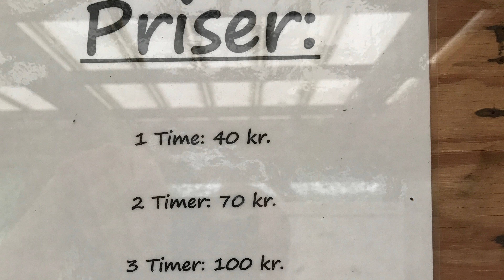Blåhøj Angelsee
kleiner See in der Mitte von Jütland gelegen

binenmaden
tremarella
put & take
put and take
fiskeri i ørredesøer
put fiskeri
putfiskeri
put and take tricks
fangstgaranti
fang mange fisk
powerbait
quantum
tft
trout serie a
fiskeferie danmark
fiskeri
ørredfiskeri
ørreder fiskeri
ørredfiskeri tips

große forellen
Lachsforelle
forellenangeln
forellen angeln
forellen fischen
forellensee
forellensee dänemark
forellenseen
angeln am forellensee
forellensee dänemark

forellenangeln in dänemarkangeln dänemark
angeln urlaub in dänemark
angeln urlaub
angeln auf forelle
angelurlaub
fische in dänemark
rens angelsee

vakantie